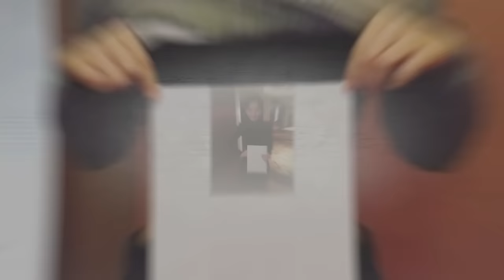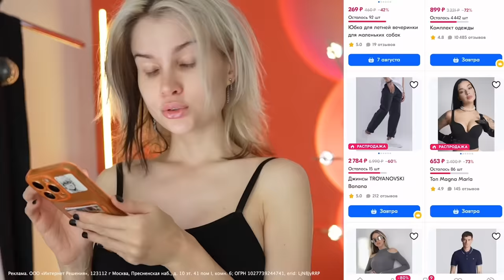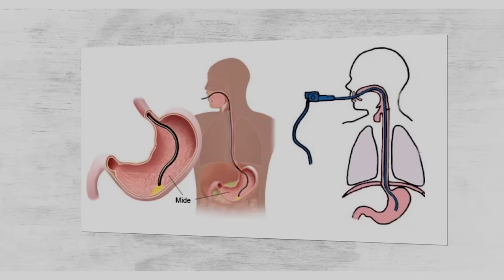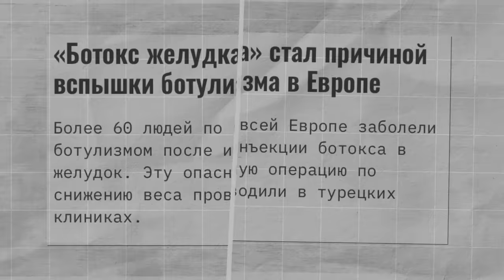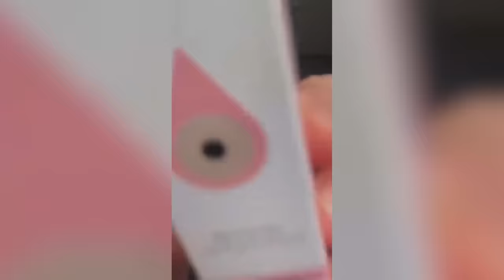40.000 руб ЗА ПОТЕРЮ ЗРЕНИЯ / треш улучшайзинг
Покупайте товары Always, Tampax, Naturella и Descreet на Ozon до 31 июля и получите возможность принять участие в розыгрыше призов. 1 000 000 баллов на Ozon, офлайн и онлайн-консультации со стилистом Линой Дембиковой и другие призы. Подробности по ссылке

Если читаешь описание , то напиши в комментариях , а я тебя лайкну : " в этом видео Лисса без жижки и это ощущается неправильно "